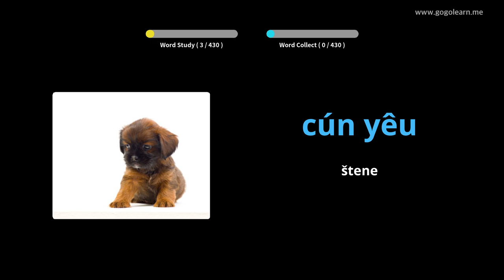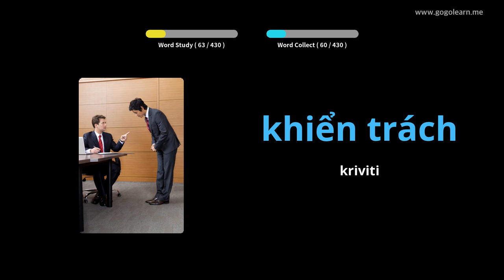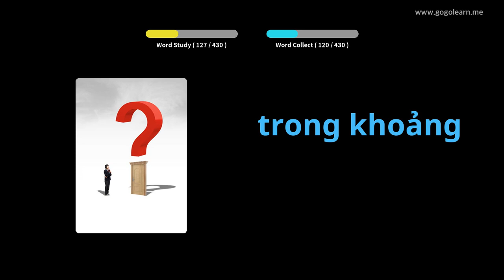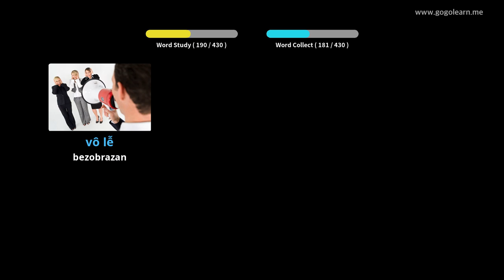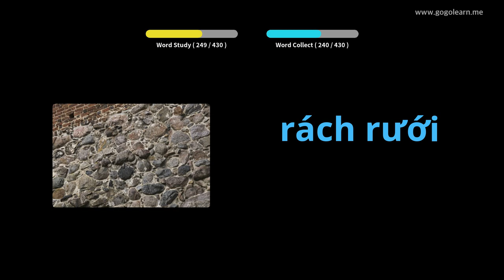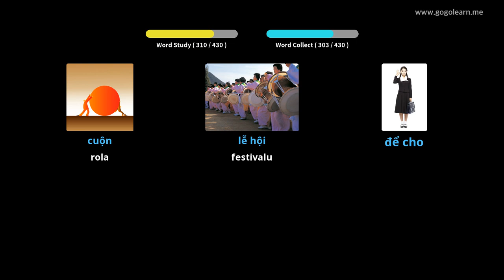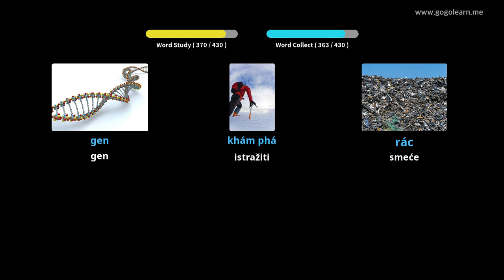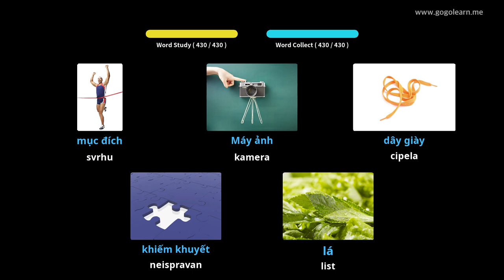Vijetnamska vokabulara Srednja škola 3 | Golearn